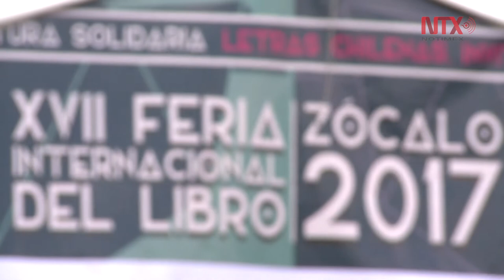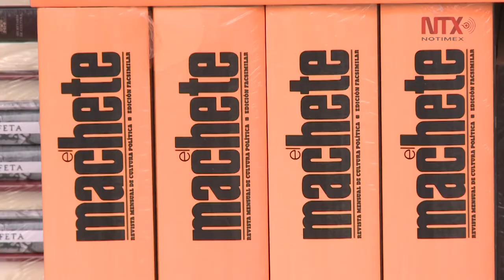Llega la Feria Internacional del Libro del Zócalo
Del 12 de octubre al 22 de octubre de las 10:00 am a las 19:00 pm